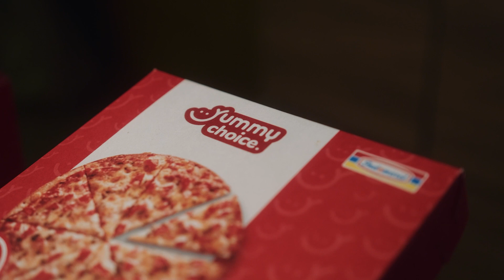Yummy Choice • End of Year Celebration (Mom's POV)